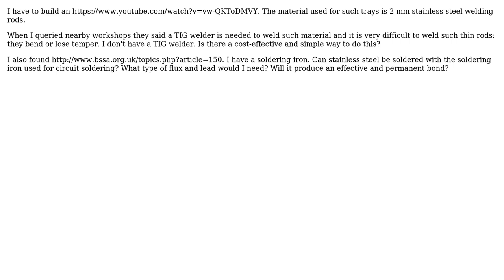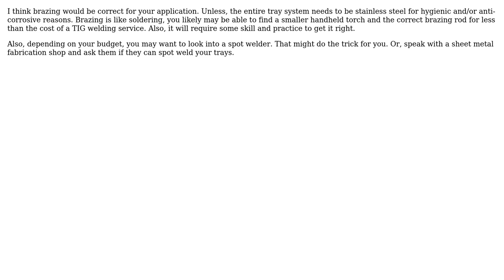Engineering: How to join 2 mm stainless steel welding rods without a TIG welder?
With thanks & praise to God, and with thanks to the many people who have made this project possible! | Content (except music & images) licensed under CC BY-SA | Music | Images & others | With thanks to user GisMofx user Air user abduIntegral and the Stack Exchange Network Trademarks are property of their respective owners. You are responsible for your own actions.